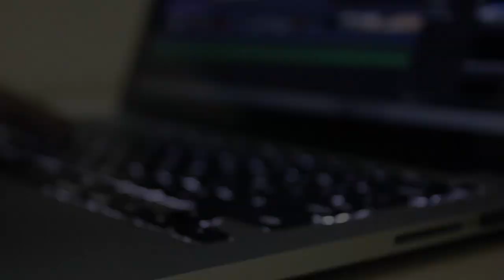kalarava trailer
BMSIT Kalarava Trailer